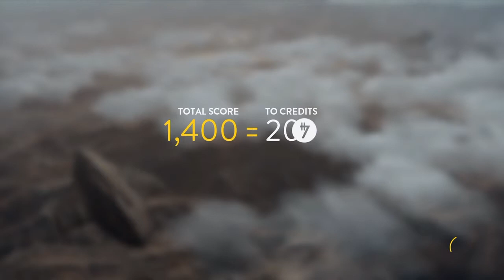Star Wars Battlefront Review